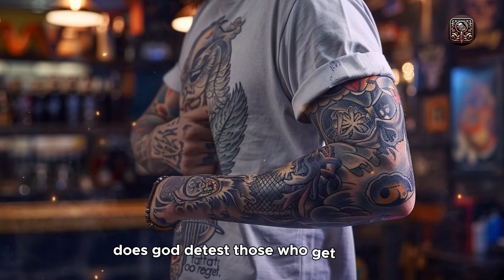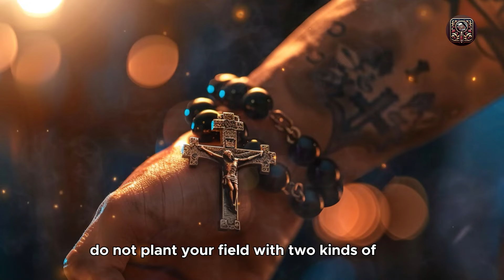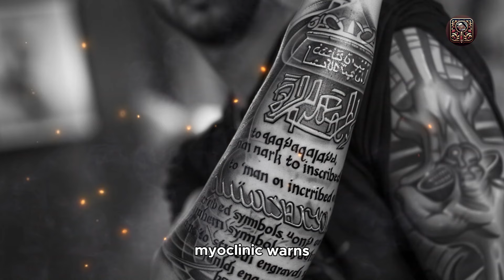What Does The Bible Say About Tattoos? (THIS WILL SHOCK YOU)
Tattoos have been around for millennia. People have been tattooing for at least five thousand years. Today, they are ubiquitous, from the Maori communities in New Zealand to office parks in Ohio. However, in the ancient Middle East, the Hebrew Bible writers prohibited tattoos. According to Leviticus 19:28, " Do not cut your bodies for the dead or put tattoo marks on yourselves."...

🎵 Playlist: Bible Message You Don't Know
Share your thoughts and questions in the comments, we are here to grow together in the 'Timeless Bible Tales' community!
🔔 Copyright and FAQs.
All images in the video are used for illustrative purposes with no intention to defame any individual or organization.